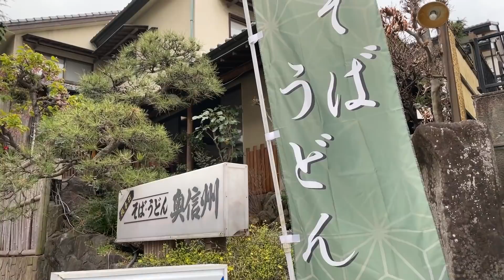店員さんが「１日何も食べられなくなるくらい多いですよ」と忠告してくれたメニューを強行注文！！！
デカ盛りを超えるメガ盛り！更に旨い！という【奥信州】さんにて 孤独のグルメ！
なんというインパクト抜群のビジュアルなんだ！
蕎麦も天ぷらも特大すぎる！外観とのギャップがまた萌える！！

埼玉県さいたま市大宮区高鼻町2-320-53

☆楽曲提供
【Asylum audio】様

【OtoLogic】様